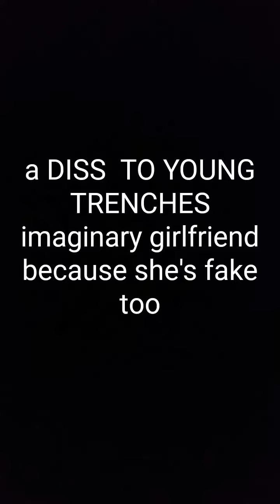YOUNG TRENCHES FAKE GIRLFRIEND DISS